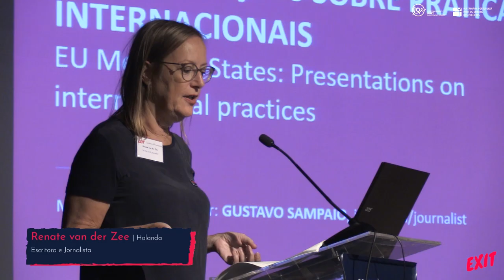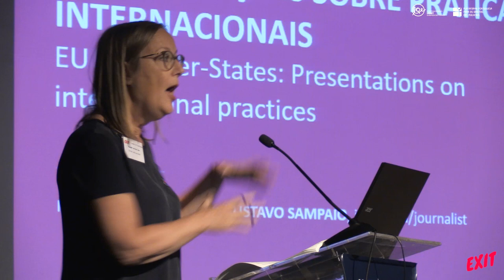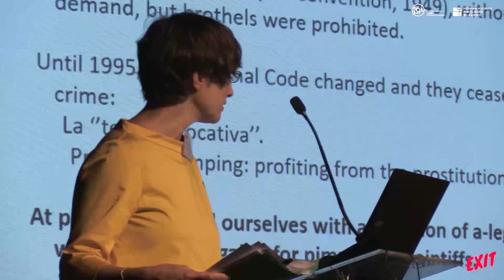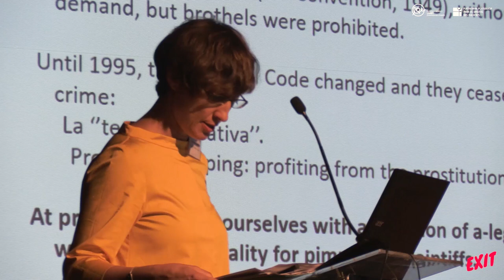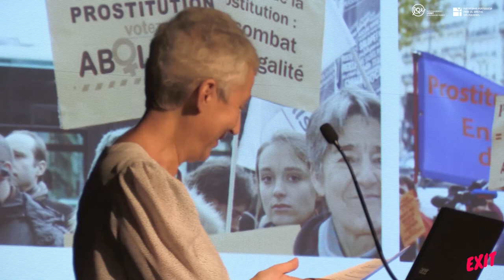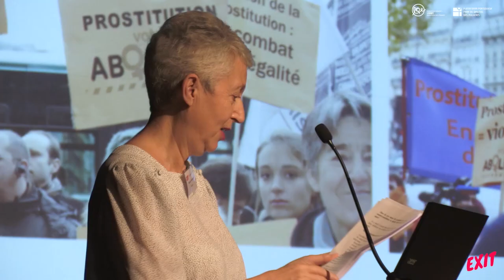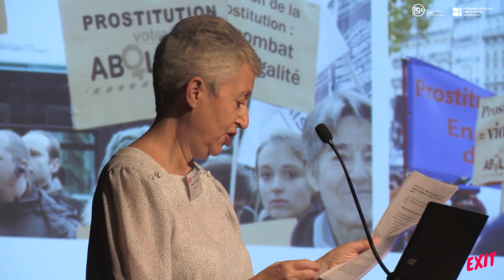Conferência EXIT: Estados-membros da UE – Apresentações sobre práticas internacionais (sessão 2)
Conferência Internacional EXIT Sistema da Prostituição
21 setembro de 2018, Lisboa

Nesta sessão:
Oradores:
Holanda – Renate van der Zee, escritora e jornalista
Alemanha – Huschke Mau, Netzwerk Ella, ativista e sobrevivente da prostituição
Espanha – Sara Vicente, advogada, Lobby Europeu das Mulheres de Espanha
França – Florence Montreynaud, historiadora
Suécia – Per-Anders Sunesson, Embaixador do Combate ao Tráfico de Seres Humanos, Ministério dos Negócios Estrangeiros

Moderador: Gustavo Sampaio, jornalista